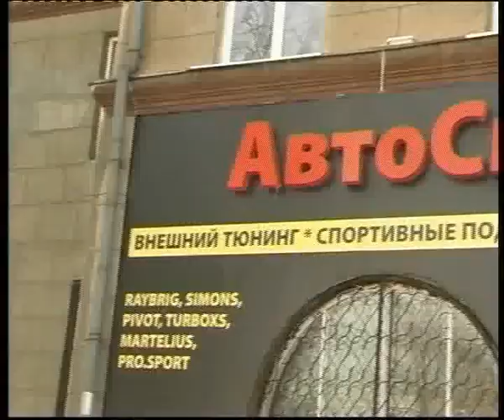Russian perfomance store4 edited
Алексей Челейкин - Автоспорттюнинг 4, Alexey Cheleykin - Russian perfomance store4 .